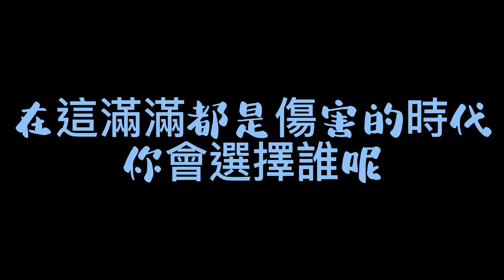黑色沙漠M(Black desert mobile)修羅-Sura真的有那麼強嗎?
滿嘴說修羅很強的人很多 那為何你們不來玩呢^^